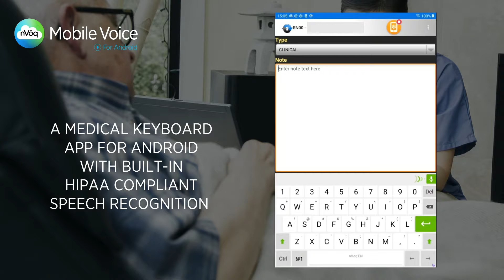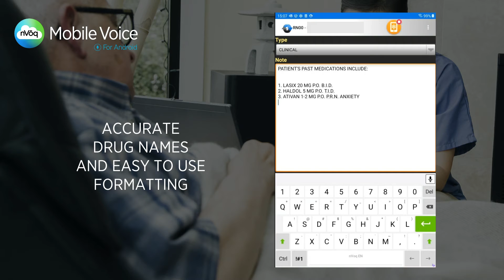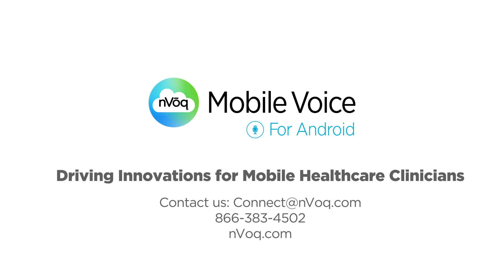nVoq.Mobile Voice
Speech Recognition for Home Health & Hospice Mobile Clinicians
Enterprise ready solution for the Android tablet